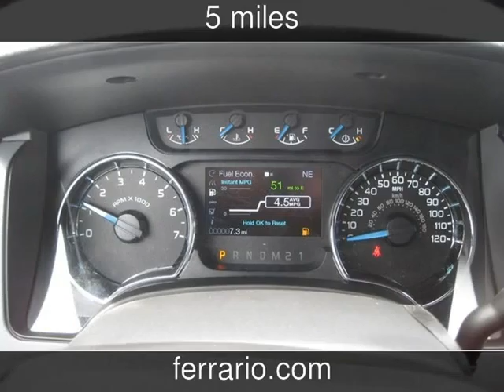2014 Ford F-150 New Cars - Towanda, PA, Sayre, PA, and Elmira,NY - 2014-04-29